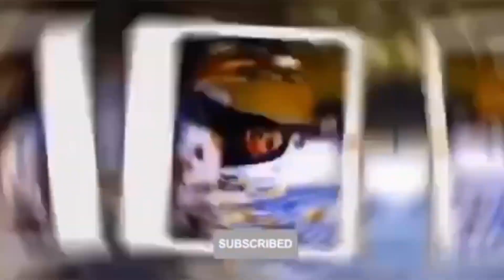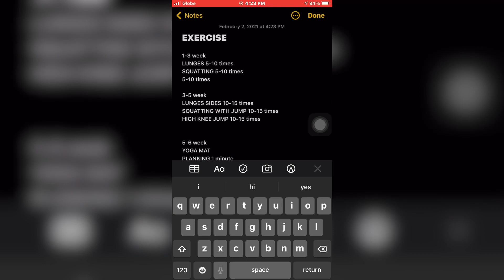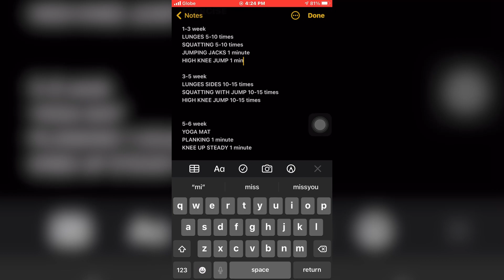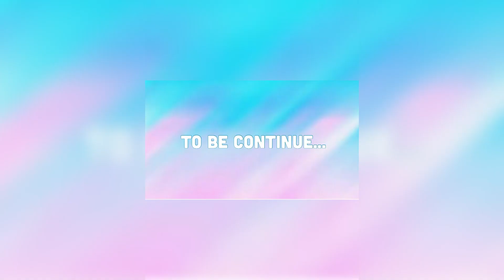HULA HOOP WORKOUT CHALLENGE | MAGGIE DE LEON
Hey mga Ka-maggie! Been able to post another YT vid after 2 months??. Well here’s a little summary about my Hula Hoop workout. Just keep watching to find some interesting info about this equipment.
A good way to start being healthy and in shape is to try these kind of workout, not too excessively tiring yet enjoyable, by just at home. Studies show that hula hoop, just like any toher physical exercise, can also burn a lot of calories and really helps in bringing back your body into shape especially to the waist line area. Both genders can try this workout. Also, in the video I can show you some another way to enjoy and sweat more using these hoops.

Sorry if I didn’t have any outro by the end of this video. Just to make it clear I will post another of my workout routine (Part 2) soonest.